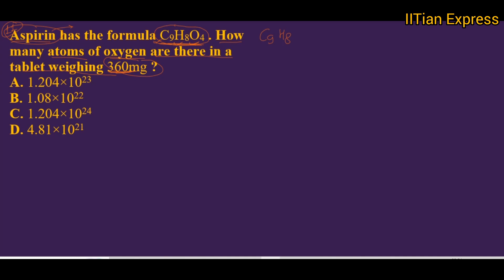N.Avasthi | Mole Concept | Level -7 | Q-11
Aspirin has the formula C9H8O4
. How many atoms of oxygen are there in a tablet weighing 360mg?